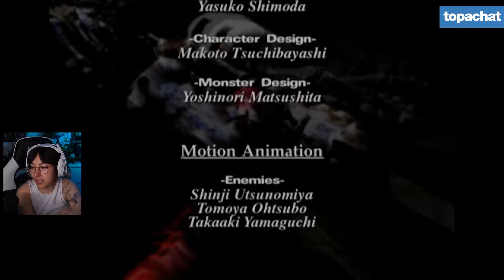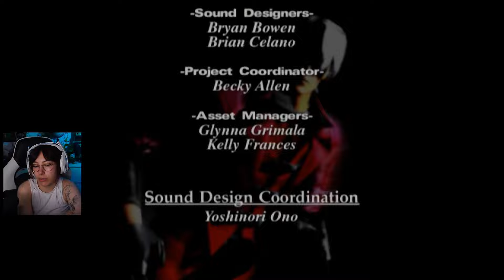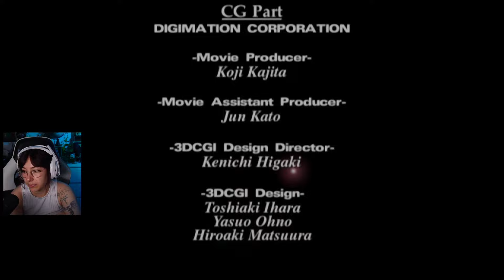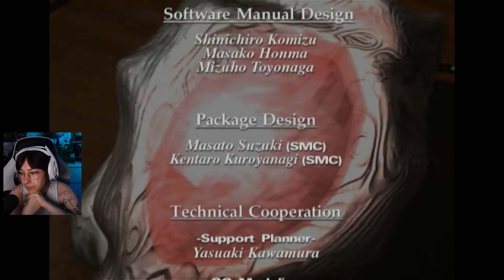VOD Nalahri | Je réussi à FINIR le jeu ! | Devil May Cry #3 (FIN)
Enfin je découvre la licence Devil May Cry !